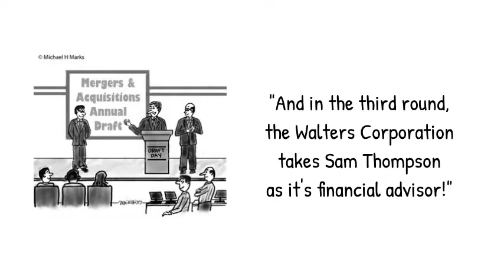Professional Advisors Are The Key To Selling A Business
Need help selling your business? Contact Tim Cunha and the Evergreen Gold Team today!